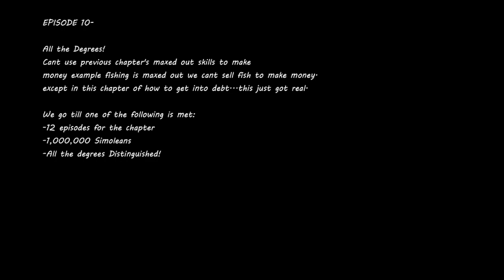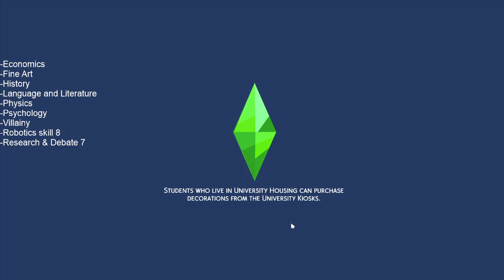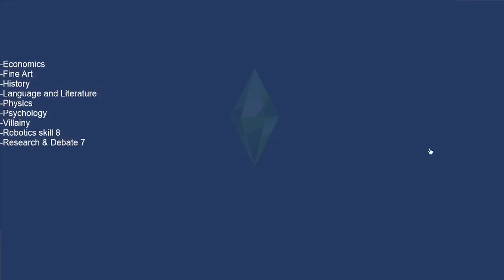Rocks To Riches (ShannyRocks) Chapter 11: Discover University: Episode 10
Lets go! more degrees! research!